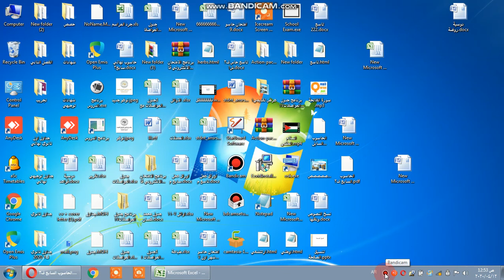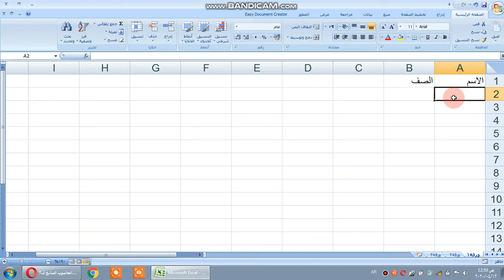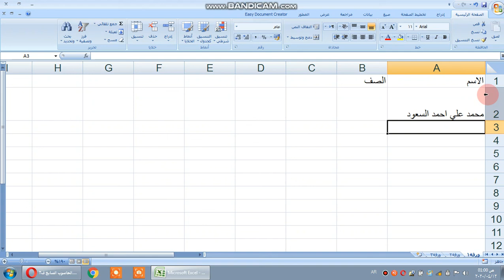4/15_الحصةالرابعة _الصف التاسع_الحاسوب_التعامل مع الجداول الإلكترونية _ ج1